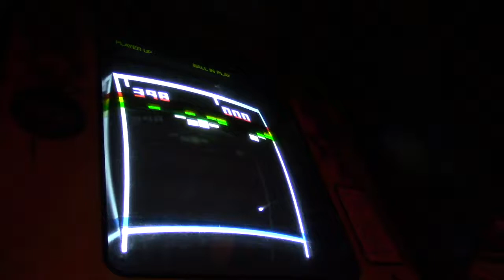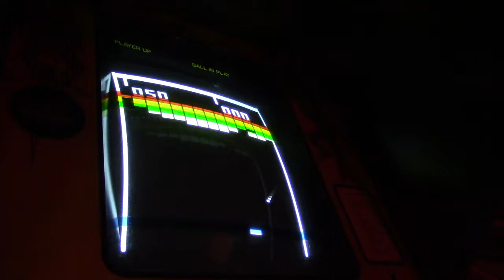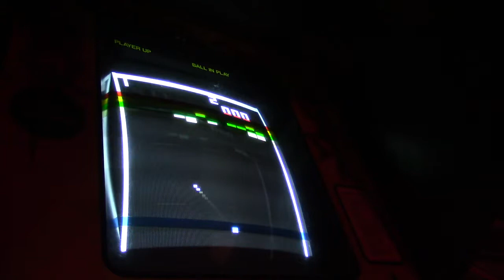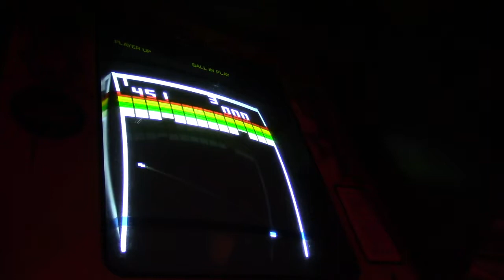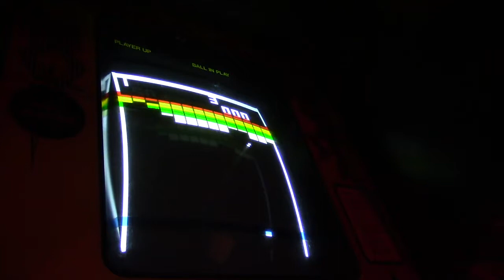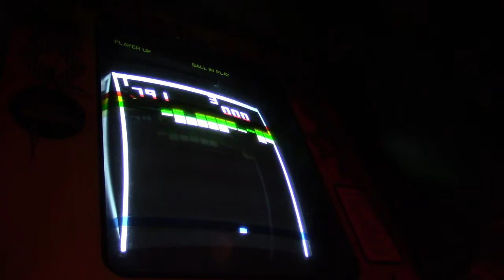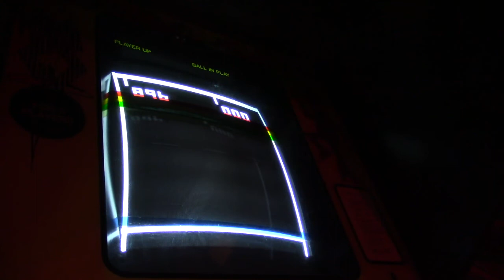breakout max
Atari Breakout max score of 896